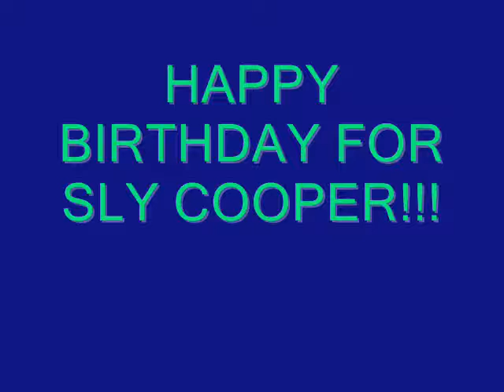Happy 10 Th Birthday For Sly Cooper